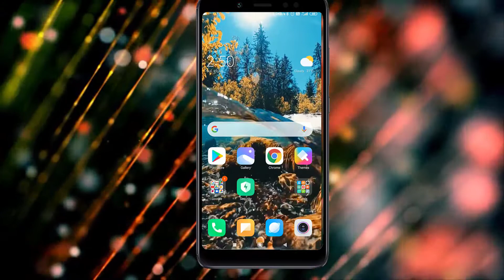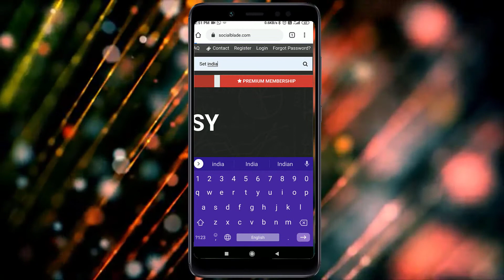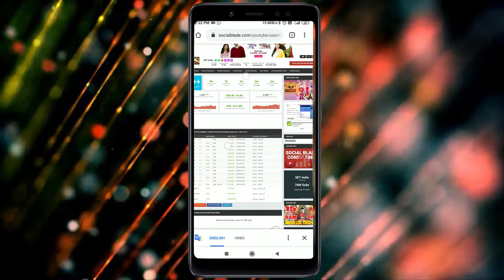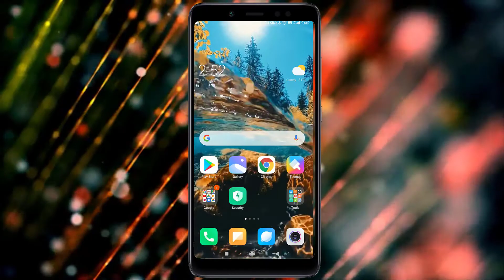Youtubers Earnings Revealed- जानिए कौन सा Youtuber कितने रुपए कमाता है Youtube Earnings 2020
Youtubers  Earnings Revealed- How To Know Someone Youtube Income/ Earnings 2020

थोड़ा सा प्यार यहा दिखाइये

Equipment used :
Camera Used :REDMI NOTE 5 PRO
lens used  : Nahi Hai
Mic Used : Nahi hai
Laptop Used : nahi hai
Screen Recorder: System recorder

Products That I Used To Make Video 👇
Camera :- Poco X3
Mobile Tripod
Mobile Holder For Tripod
RGB Light